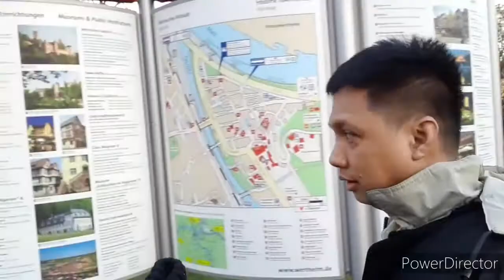Frankfurt, Germany January YR2020 (part 1)